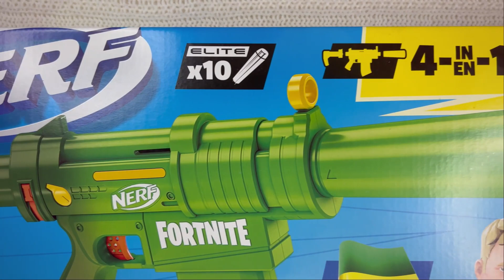[REVIEW] Nerf Fortnite SMG Zesty | Feisty Little Blaster!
HIGHLIGHTS
2023 Blaster Awards - youtu.be/ioV_A7ZdXW0
2023 Nerf Awards - youtu.be/QH8YvM00VQ0
2023 Air Warriors Awards - youtu.be/VuxSOfkXETQ
2023 Blaze Storm Awards - youtu.be/s9ejxlCfvro
2023 Dart Zone Awards - youtu.be/DmN5loRF2ck
2023 X-Shot Awards - youtu.be/osT8Gmucvlk
2023 Other Brand Awards - youtu.be/nMUNHbrCkXo